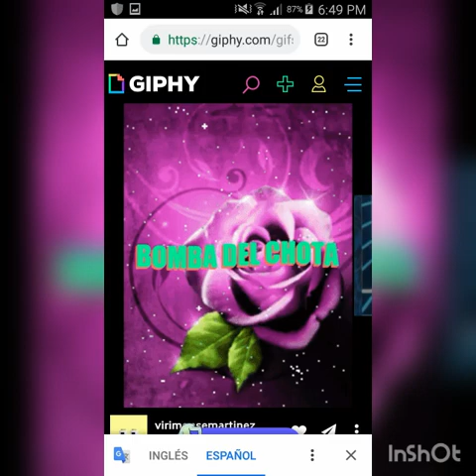Estrumental Bomba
Son del valle